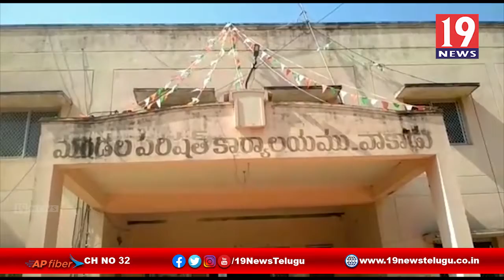వై.ఎస్.ఆర్ నేతన్న నేస్తం రెండో ఏడాది పింఛన్ అందజేసిన వైసీపీ నాయకులు -గూడూరు,నెల్లూరు జిల్లా